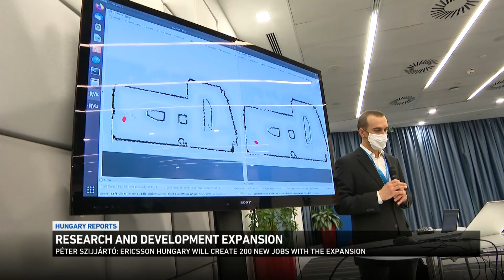Coronavirus situation in Hungary